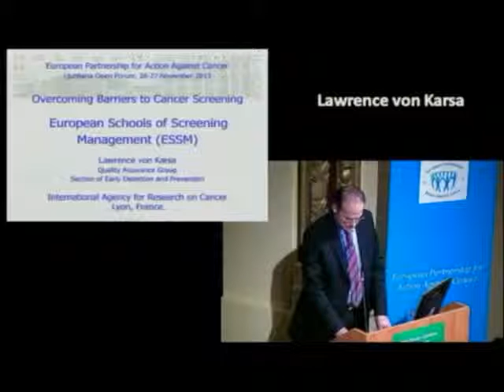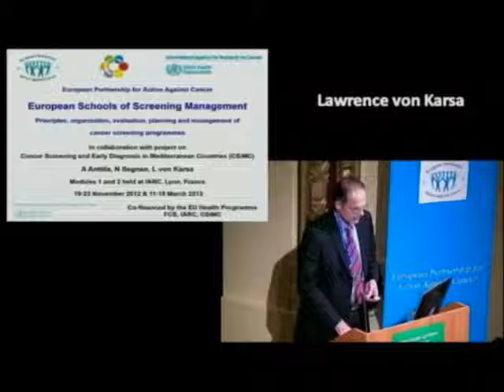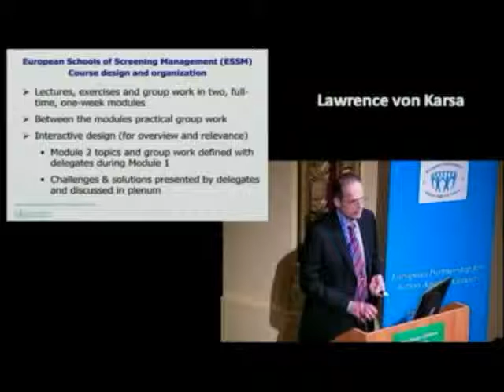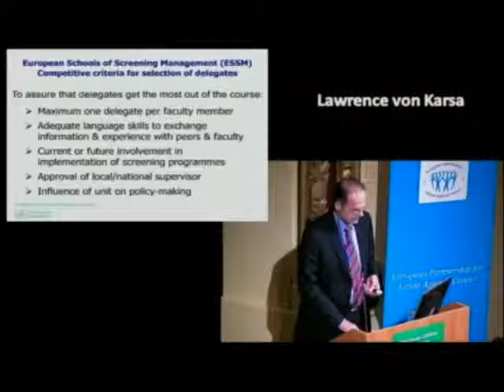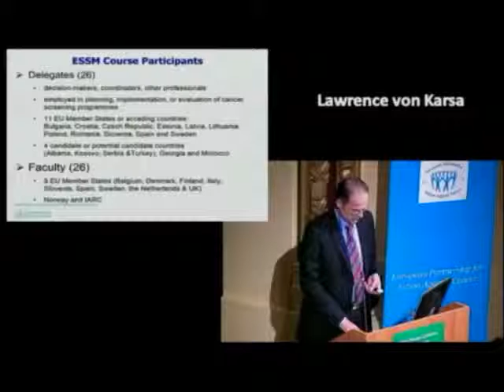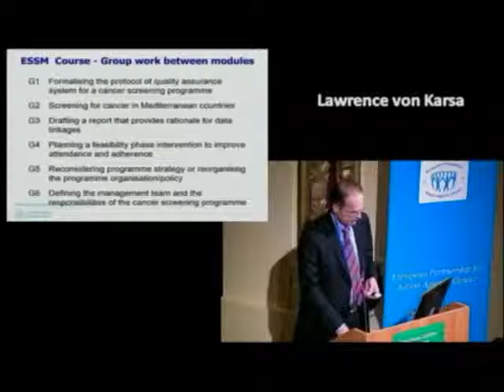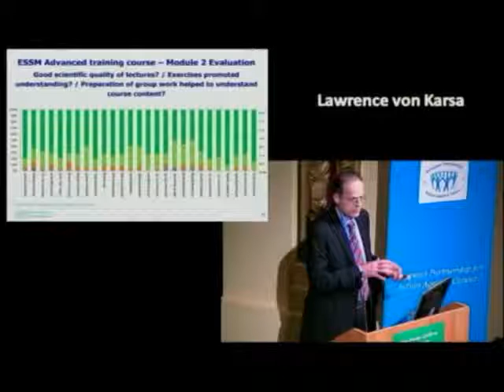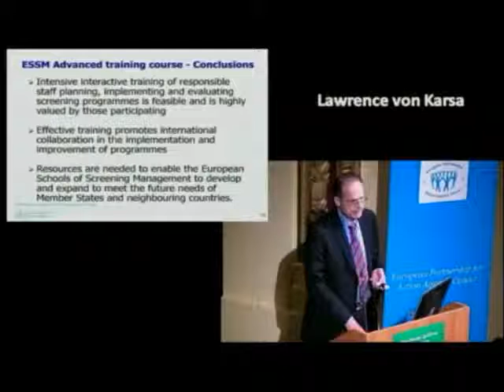EPAAC OPEN FORUM LJUBLJANA, Lawrence von Karsa, European Schools of Screening Management ESSM